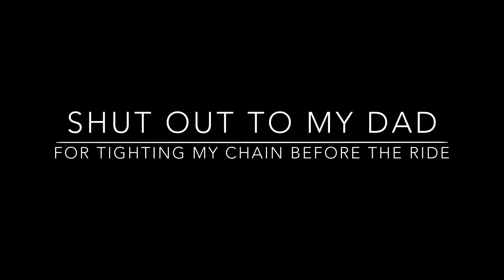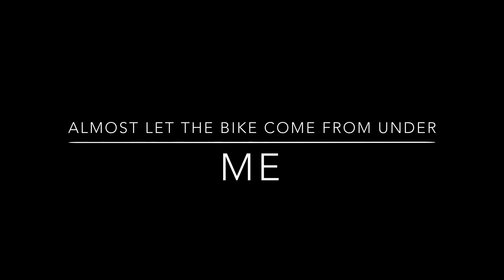2020 yz125 hits camera with dirt.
My name is Nick, but sme call me Wheelie Boy Andrews! I'm a 12 year old kid from GA who loves to pop wheelies and race dirtbikes. Thanks for all you guys support!